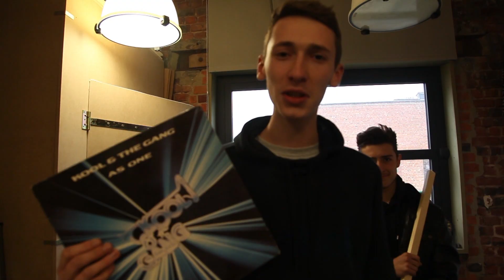VENLO / FREESTYLE 87 / SESSION NO 38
Session Freestyle + Beatmaking avec Venlo en mode FEU DE CAMP !